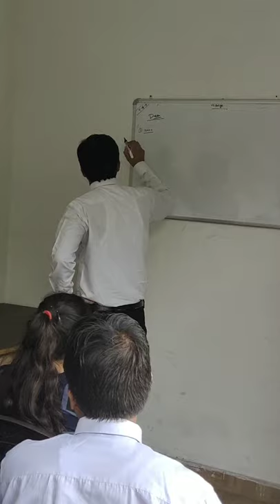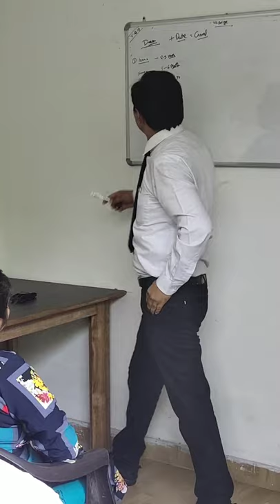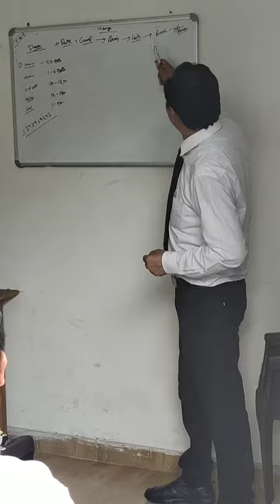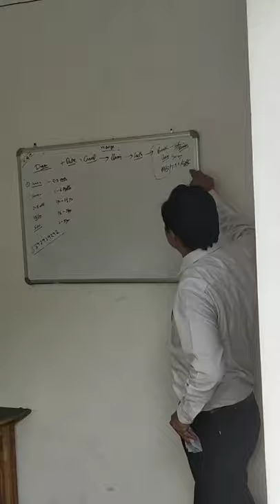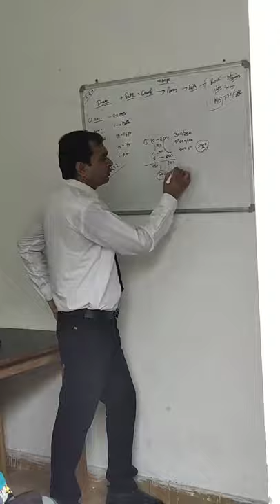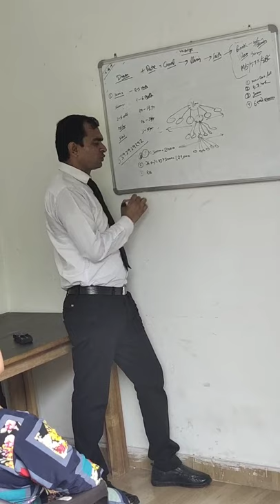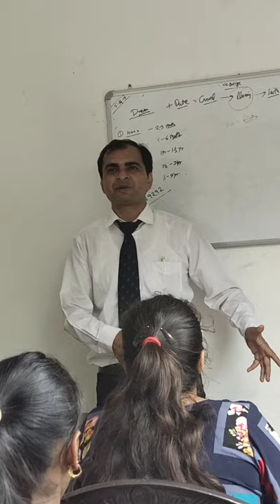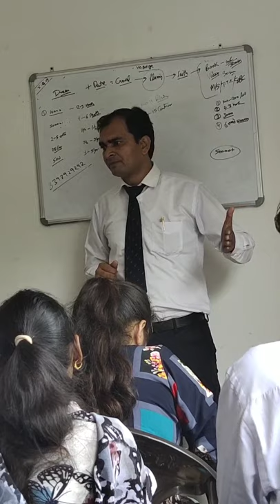How to build strong network-1||gros academy|| rajkumar sharma